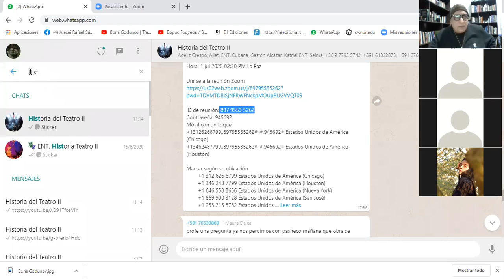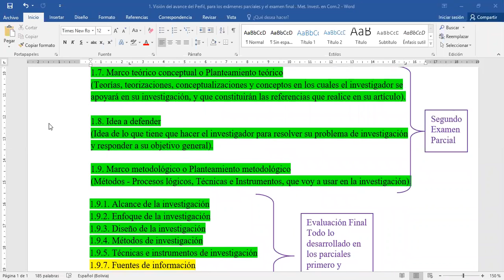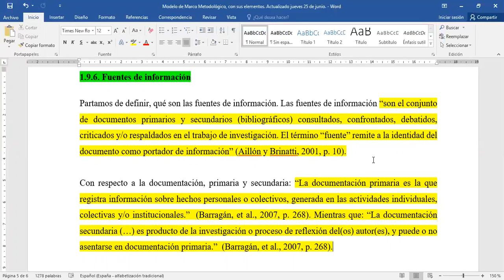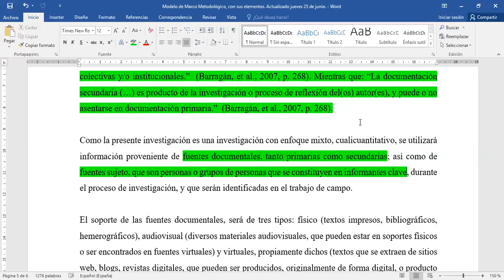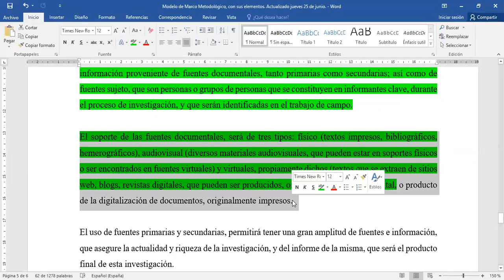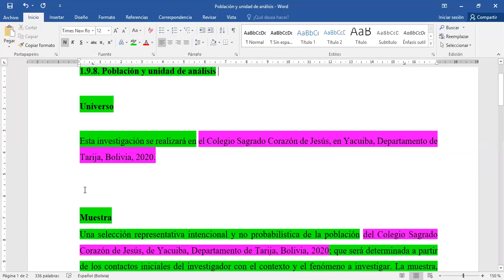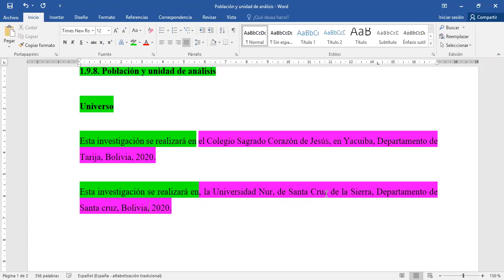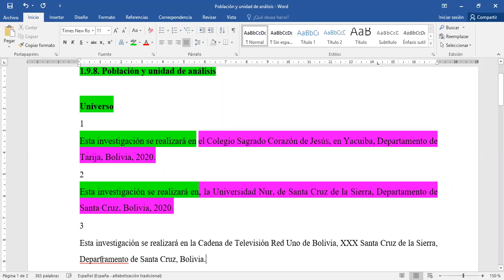Clase Virtual. Met. Invest. en Com. Subgrupo miércoles. Clase del miércoles 1 de julio I.